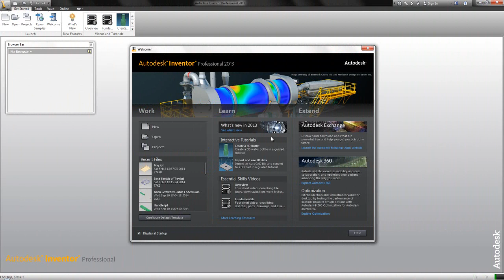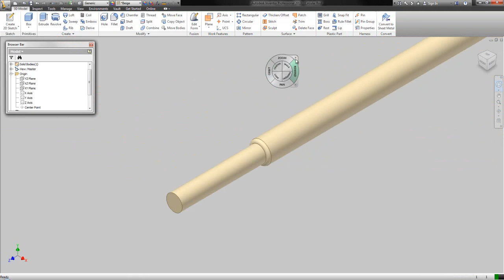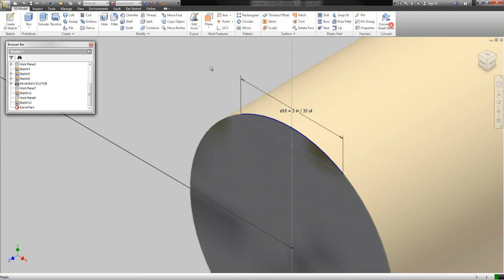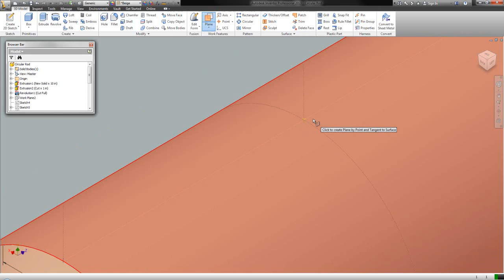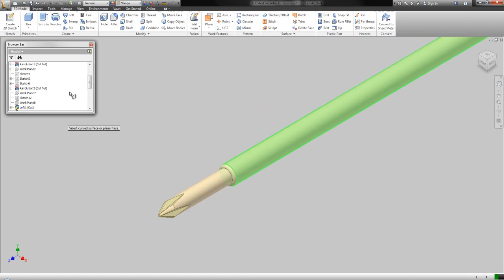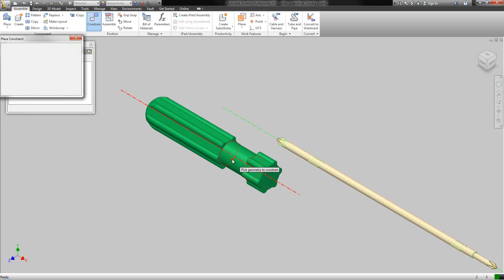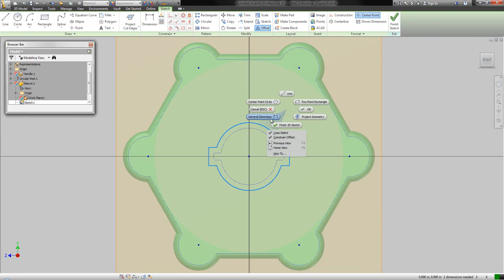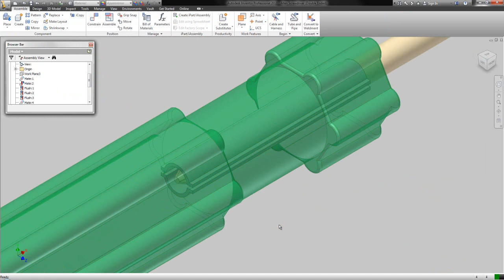Allen Screwdriver--Double Ended (Video Tutorial) Autodesk Inventor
Inside this video, you can see full detailed modelling process of this 3-D Parametric CAD Model through Autodesk Inventor Software. If you want to learn more, you may get the file of this 3-D CAD Model by visiting our content list of the videos on the following link ---